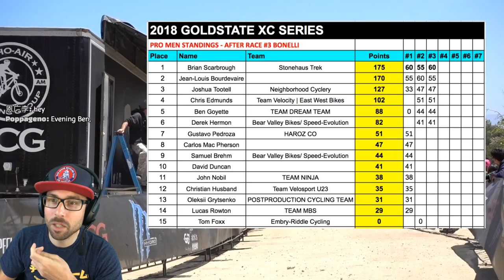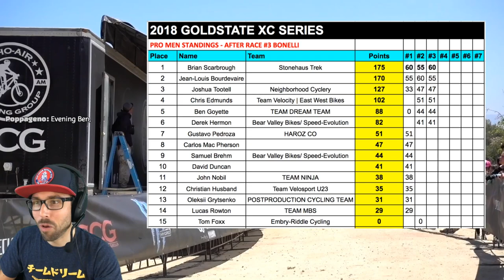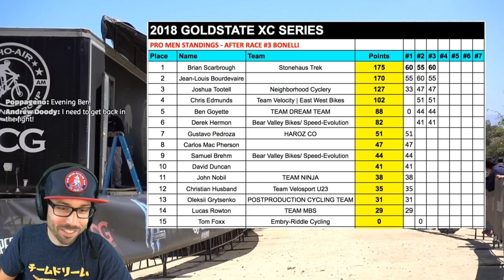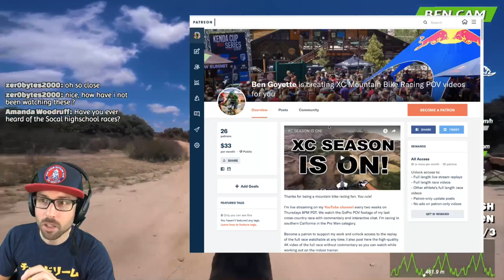Race Stream: 2018 GoldState #4 Vail Lake Pro XC Mountain Biking (Lap 1)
▶ WHERE IS THIS RACE
• Location: Vail Lake, Temecula, CA, USA

• Pedals: Time ATAC XC 12

▶ MY GEAR

▶ MY FAVORITE TRAINING BOOKS
• Sports Training
• Expert & Pro Training
• Supreme Mastery